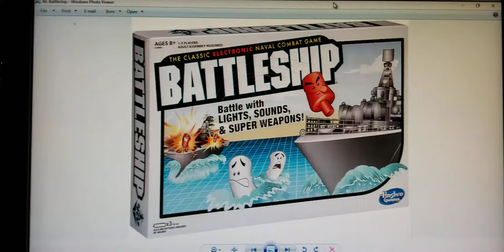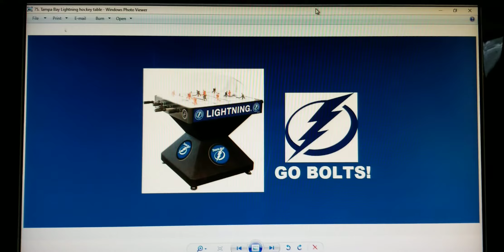The NEW PBS Game Room promotional video part 2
All of your favorite video games all in one place.